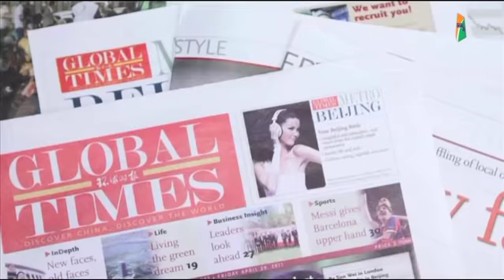चीन की बदमाशी देखो, तिब्बत में ये क्या कर रहा है? | Bharat Tak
भारत के खिलाफ चीन फिर से साजिश रच रच रहा है।खुफिया रिपोर्ट्स के मुताबिक भारत से सटे तिब्बत में चीन इलेक्ट्रोमैग्नेटिक रॉकेट लॉन्चर तैनात करने जा रहा है। ये अत्याधुनिक हथियार चीन के ज्यादातर पारंपरिक हथियारों के मुकाबले काफी संवेदशनशील होंगे।भारत की सीमा से सटे तिब्बत के हिस्से को लेकर दोनों देशों के बीच पहले से काफी विवाद है।बीते दिनों डोकलाम के मुद्दे पर भी दोनों देश एक-दूसरे के सामने आ चुके हैं।चीन द्वारा विकसित की जा रही यह आर्टिलरी पहाड़ी इलाकों में कई किलोमीटर दूर से ही दुश्मन को निशाना बना सकती है।चीन द्वारा कब्जा किए गए तिब्बत से भारत की लंबी सीमा लगी हुई है।यह पूरा इलाका पहाड़ी और दुर्गम है।ऐसे में चीन द्वारा ऐसे हथियार को विकसित करना भारत के लिए चिंता बन सकती है।चीन के ग्लोबल टाइम्स ने एक सांइस और टेक्नॉलजी डेली के हवाले से बताया है कि पीपल्स लिबरेशन आर्मी यानि पीएलए के तहत पेइचिंग स्थित एक रिसर्च सेंटर के फेलो हान जुनी इलेक्ट्रॉनिक रॉकेट लॉन्चर के विकास का नेतृत्व कर रहे हैं।हान ने तिब्बत-चिनघाई पठार में रॉकेट आर्टिलरी की आवश्यक्ता महसूस की।ग्लोबल टाइम्स की मानें तो हान ने कहा, 'चीन में बड़े पठार और पहाड़ी इलाके हैं, जहां रॉकेट आर्टलरी से सैकड़ों किलोमीटर दूर से ही दुश्मन को निशाना बनाया जा सकता है।इसके लिए सैनिकों को पहाड़ी इलाकों को पार करने की भी जरूरत नहीं है।'ऐसे में अब चीन की ओर से भारत को सतर्क रहने की जरूरत है, क्योंकि चीन हमेशा से भारत के लिए बड़ा खतरा रहा है।